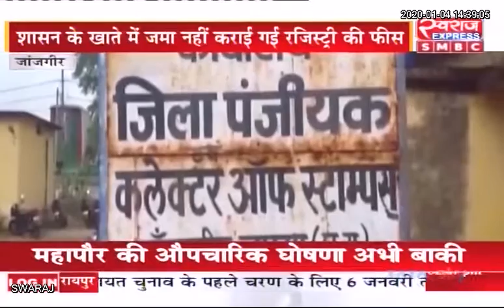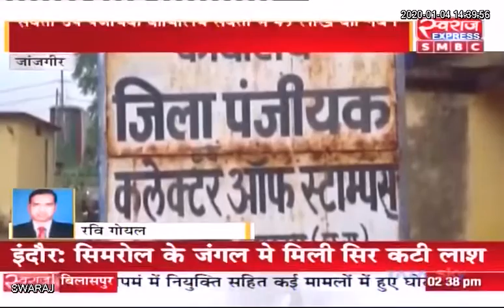Janjgir Champa News: पंजीयन शुल्क में 49 लाख का गबन…2 तत्कालीन उपपंजीयक, एक चपरासी समेत 4 निलंबित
CGNews ChhattisgarhNews Janjgir-Champa Police Chhattisgarh Police छत्तीसगढ़ पुलिस Ravi Goyal